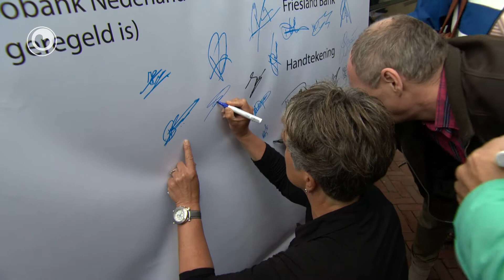Aksje personiel Friesland Bank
Twahûndert wurknimmers fan de Friesland Bank hawwe tongersdei tusken de middei tsjin it personielsbelied fan de Rabobank protestearre. Dy bank naam Friesland Bank ferline jier oer. De 850 meiwurkers fan de Friesland Bank waard tasein dat se allegearrre in nije baan krije soenen. Mar dat rint net goed. Dêrom is tongersdei yn gearwurking mei de fakbûnen aksjefierd by it haadkantoar fan de Friesland Bank yn Ljouwert.